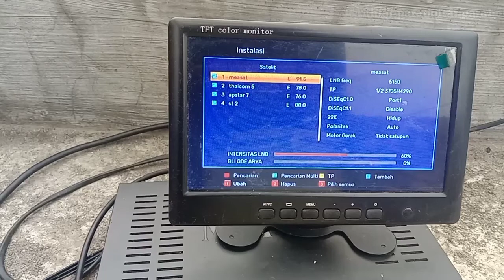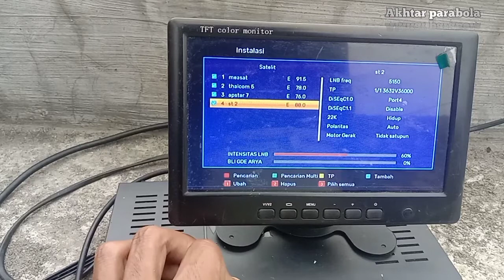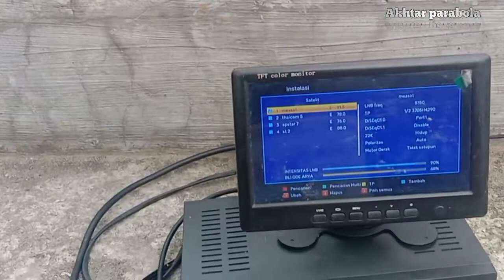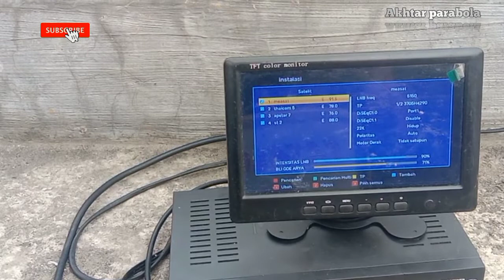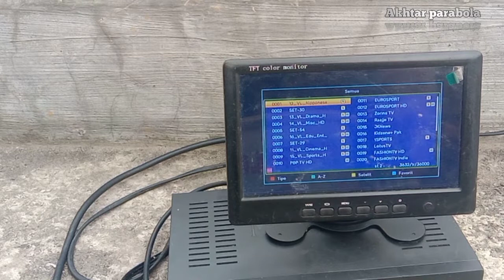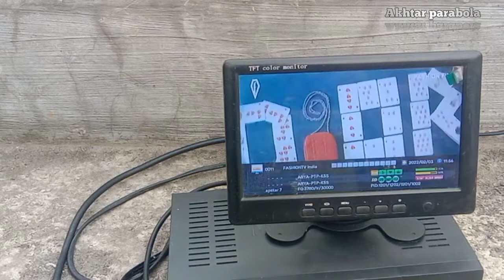Menggabungkan satelit measat 3, thaicom 5, apstar 7 dan St 2 c band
Assalamualaikum warahmatullahi wa barrokatuh

Di sini saya akan mencoba menggabungkan satelit measat 3, thaicom 5, apstar 7 dan St 2 c band
Untuk fokus pada satelit measat 3 c band
Untuk jarakNya dari satelit
Measat 3 ➡️ St 2 c band sekitar 1 cm
Measat 3 ➡️ thaicom 5 sekitar 18 cm
Measat 3 ➡️ apstar 7 sekitar 25 cm
Untuk kedalam lnb. Saya menggunakan di angka 40 semuanya sama.
Sebagai catatan juga, ukuran dish parabola akan mempengaruhi jarak setiap lnb.